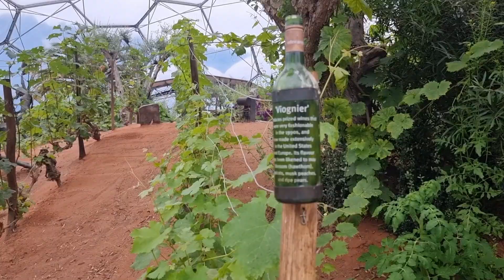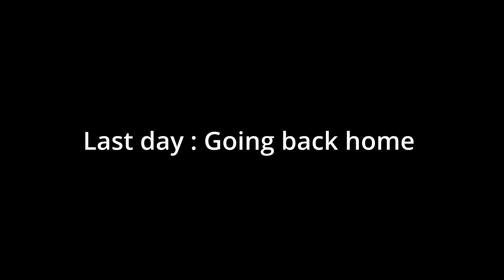My Summer Weekend in Cornwall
Nine Inch Nails,  Stonehenge, Cornish Pasties, Eden Sessions, Car Hillclimb Race, Top seafood, Eden Project and More!!

Funny Happy Halloween Party Witches Sabbath (Trailer, Teaser, Opener)

Paavali Jumppanen, piano - MOZART - Fantasy in C minor, K. 475, and Piano Sonata No. 14 in C minor, K. 457 - freemusicarchive.org

Greenbeam &amp; Leon - cartoon life -  freemusicarchive.org

Gregor Quendel - I - Bells and Piano Version - freemusicarchive.org